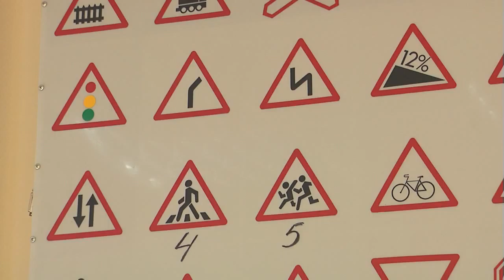Попали под «колесо»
В Санкт-Петербурге проходят районные этапы всероссийского детского конкурса  «Безопасное колесо»